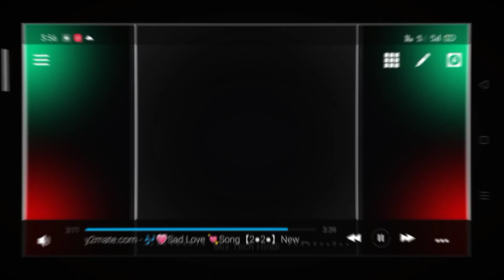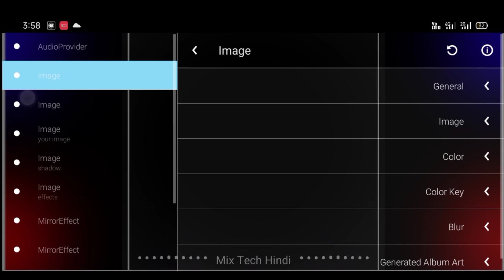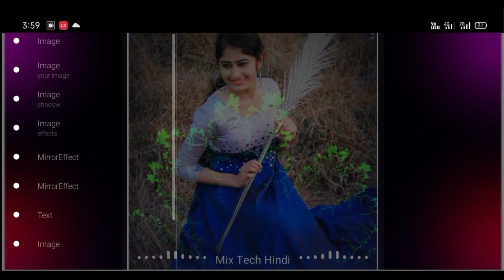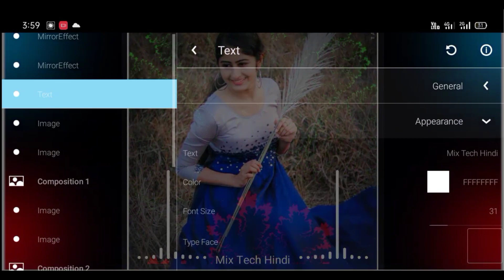How to create trending Avee player template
👇DOWNLOAD LINKS √ -

Song Music Download - coming...

* ••Download••Now••🖕